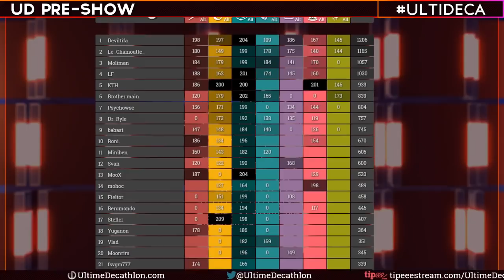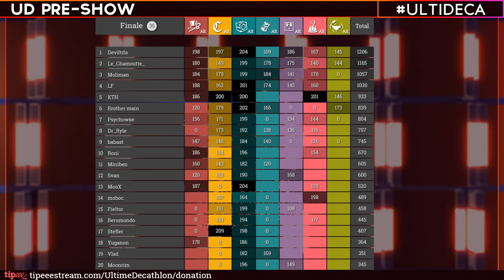Ultime Décathlon 6 - Pre-Show #1 pt.2